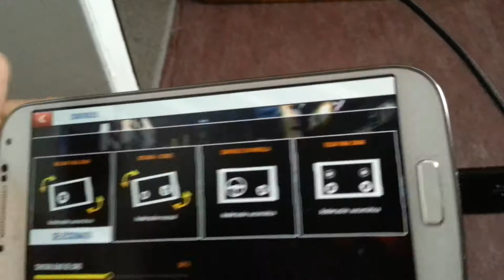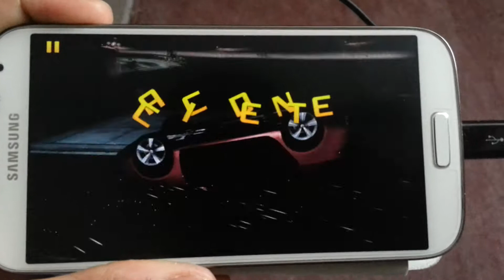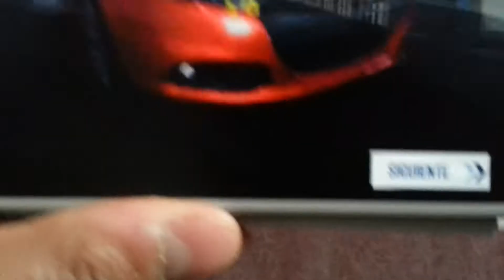Asphalt 8 Test Galaxy S4